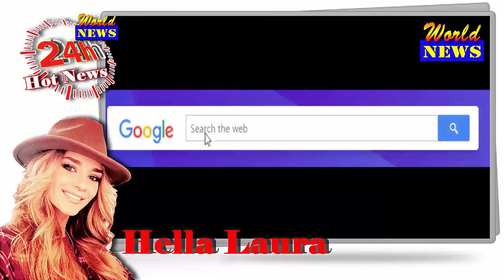Bella Hadid sizzles in a skimpy bikini with Kendall Jenner and Kourtney Kardashian in Miami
Bella Hadid made the sandy shore her very own runway while in Miami, Florida for the Art Basel festivities this week. Spotted beaching with her dear friend Kendall Jenner, the IMG stunner looked truly glorious in a skimpy black two piece swimsuit that celebrated her bodacious body.